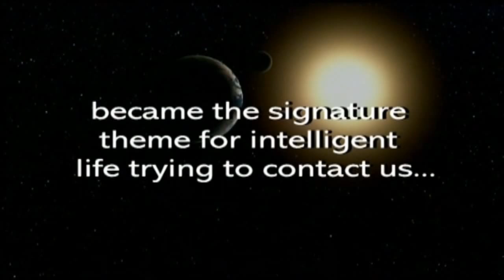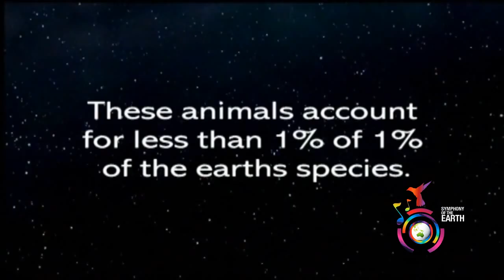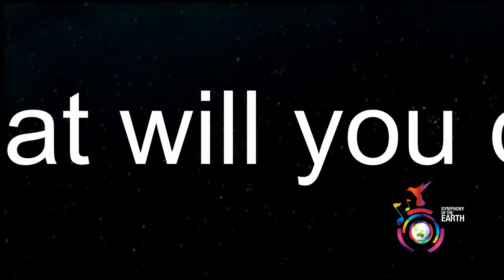Symphony of the Earth - Promo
Once in a lifetime you see a film that will change the course of history.
Symphony of the Earth is one of those films.

This is a trailer that was shown in front of the United Nations 5 years ago.

We believe every creature on earth deserves their voice a chance to be heard before it is too late.